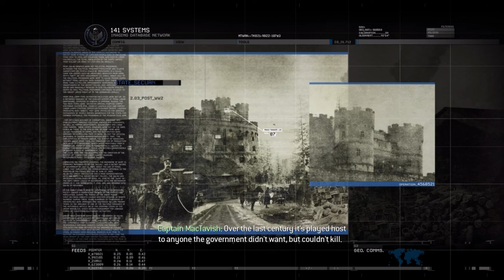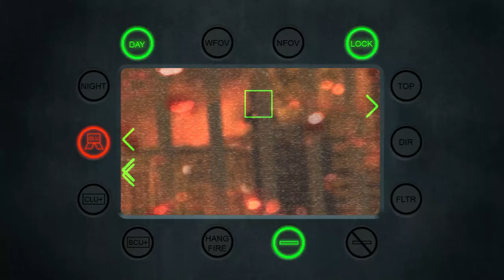Modern Warfare 2 Part 6